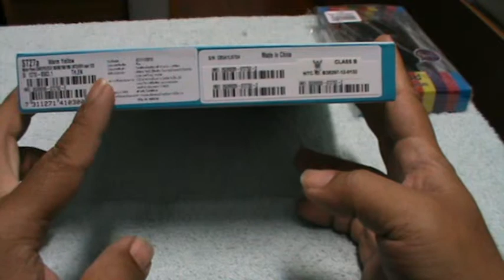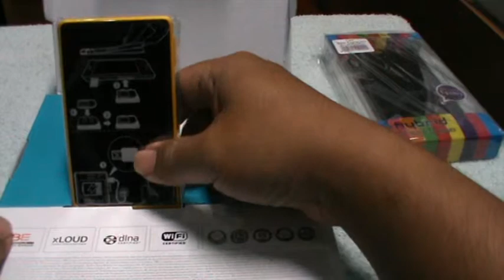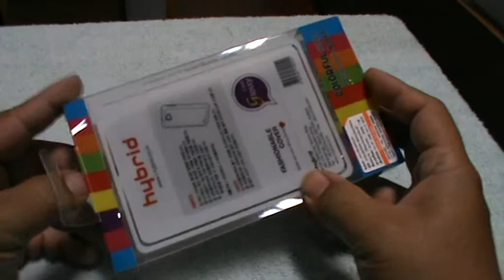Sony Xperia Go Yellow : Unboxing Thai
ครับสวัสดีครับ ครั้งนี้เราก็กลับมากันอีกแล้วกับสินค้า Sony คราวนี้จะเป็น มือถือ กันน้ำกันฝุ่น อย่าง Sony Xperia Go รุ่นเล็กสเป็คจัดเต็มแต่คราวนี้เป็นสีเหลืองนะครับ แฮะๆ จากเท่าที่ชมในคลิป จะเป็นสีส้มออกเยอะไปหน่อย แต่ตัวจริงสีจะออกเหลือง+ส้ม ครับ จะว่าไปก็จะคล้ายๆสีทองครับ  เอาหล่ะครับก็ติดตามชมได้คลิปถัดๆไปนะครับ
 ขอขอบคุณ เพื่อนๆ พี่ๆ น้องๆ ทุกคนนะครับ ผมยินดีรับคำติชมเสมอครับ
                 ( ขอคำแนะนำด้วยครับ ผิดถูกต้องขออภัยนะครับ )